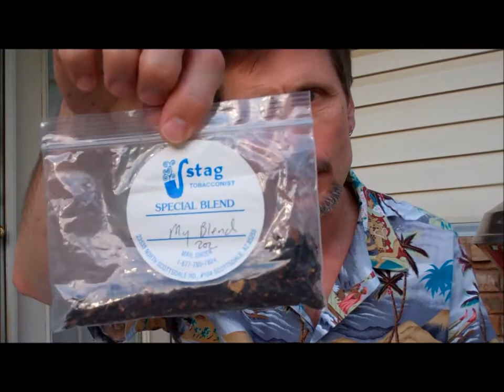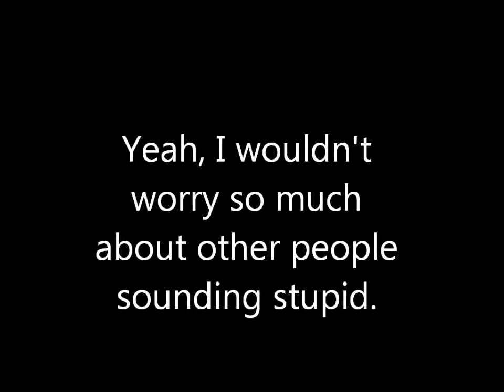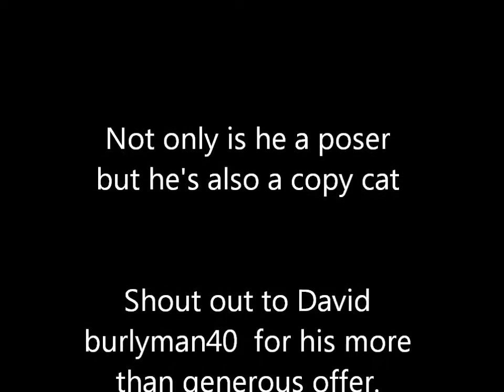Tired Lion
The pipe novice pulls the trigger on his first meerschaum pipe purchase and takes it out for a spin.

Crap, I misspelled burleyman40 in the video. Here's a link to his video